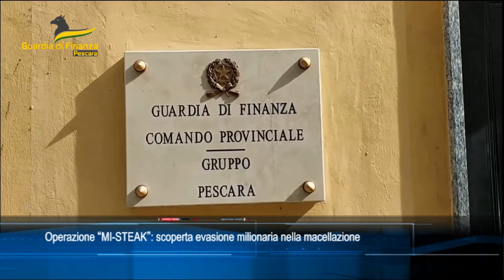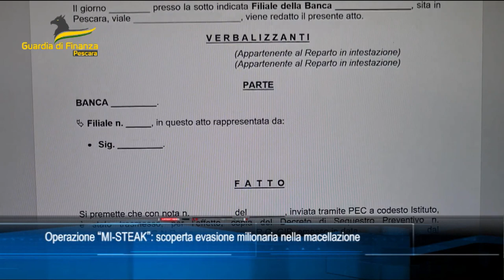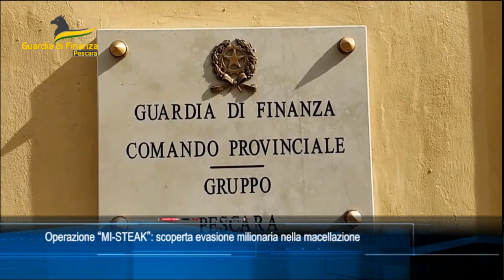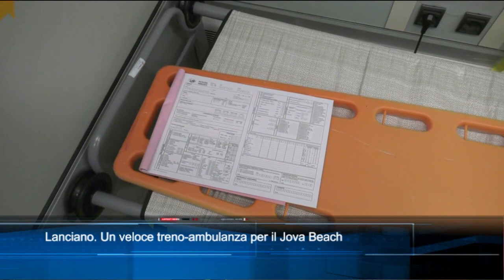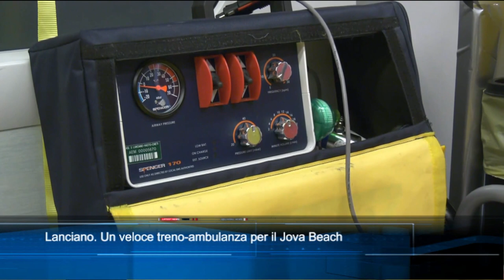TgSei Edizione delle 19 Giovedì 18 agosto 2022